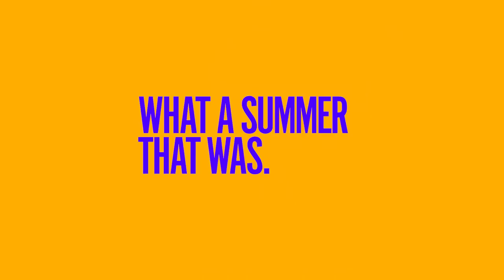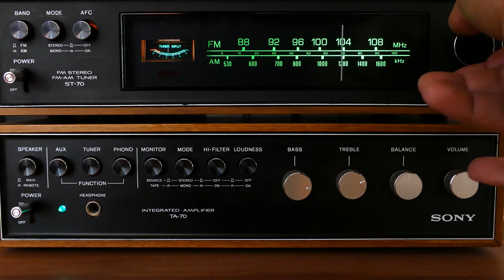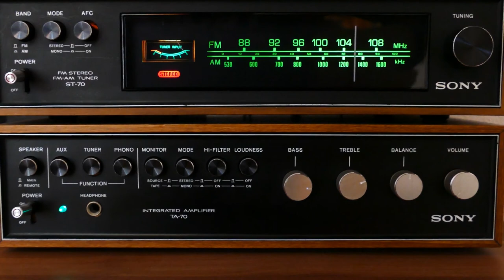Katonah Connect | The Music Issue | September October 2022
A look back at some of the fun and exciting stuff we did to get our September October Music Issue ready over the last few months. It was incredible, and we're just getting warmed up.